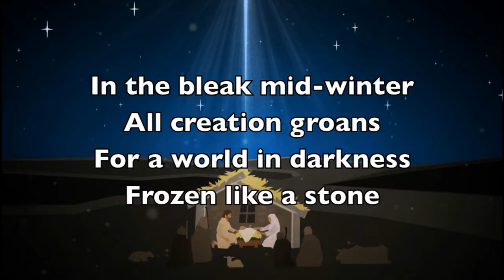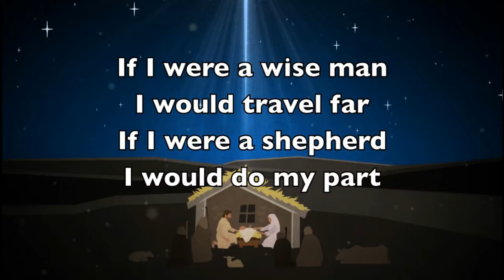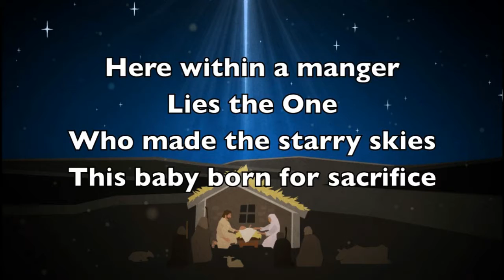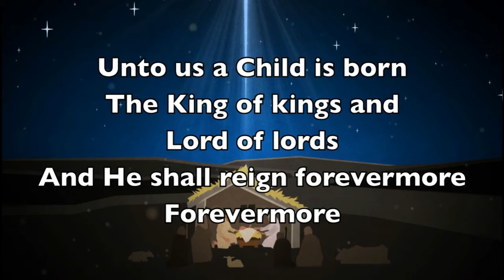Calvary Chapel Maricopa Worship - He Shall Reign Forevermore